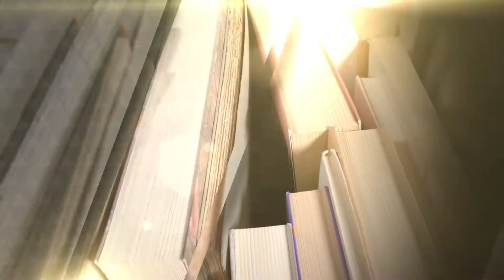Salon National du Livre 2023 : rencontre littéraire avec Dieudonné Gnammakou